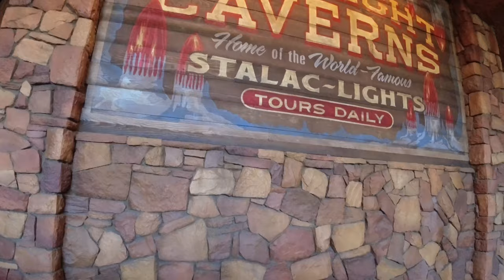Disney California Adventure Park | Radiator Racers | 4K | With Entire Queue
First On The Attraction And Rode By Myself